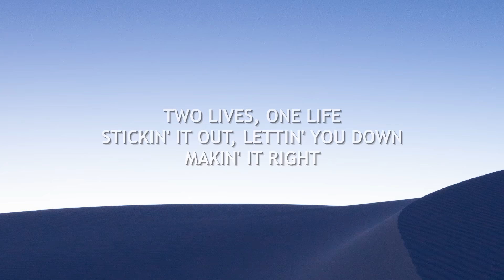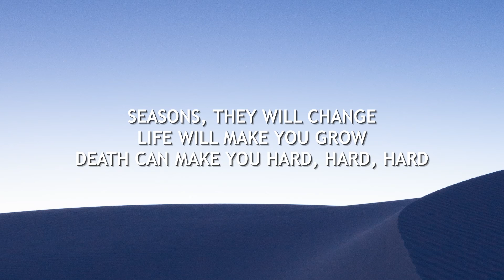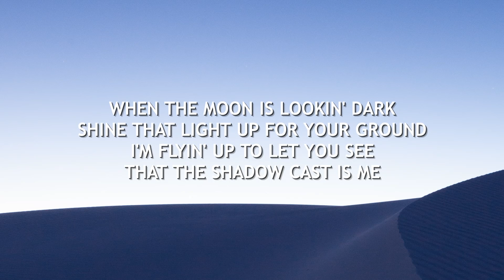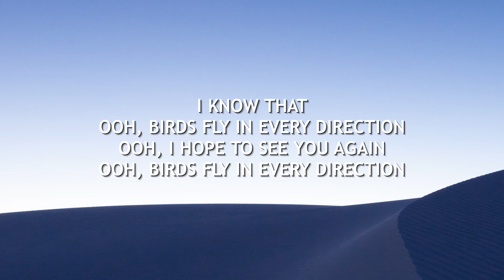Imagine Dragons - Birds (Lyrics)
Lyric video for Imagine Dragons performing "Birds".